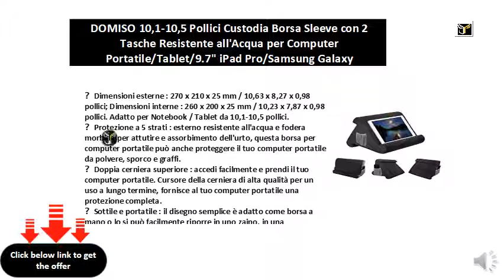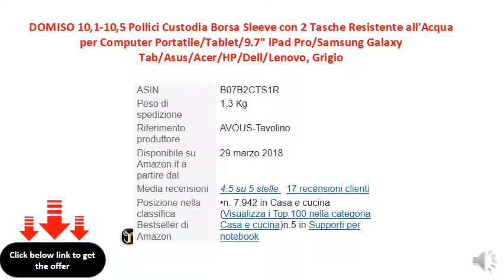DOMISO 10,1-10,5 Pollici Custodia Borsa Sleeve con 2 Tasche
★ Dimensioni esterne : 270 x 210 x 25 mm / 10,63 x 8,27 x 0,98 pollici; Dimensioni interne : 260 x 200 x 25 mm / 10,23 x 7,87 x 0,98 pollici. Adatto per Notebook / Tablet da 10,1-10,5 pollici.
★ Protezione a 5 strati : esterno resistente all'acqua e fodera morbida per attutire e assorbimento dell'urto, questa borsa per computer portatile può anche proteggere il tuo computer portatile da polvere, sporco e graffi.
★ Doppia cerniera superiore : accedi facilmente e prendi il tuo computer portatile. Cursore della cerniera di alta qualità per un uso a lungo termine, fornisce al tuo computer portatile una protezione completa.
★ Sottile e portatile : il disegno semplice è adatto come borsa a mano o lo si può facilmente riporre in uno zaino, in una ventiquattrore o in un'altra borsa preferita, ideale per l'uso quotidiano o il viaggio.
★ Tasca laterale extra : offre spazio di archiviazione aggiuntivo per i tuoi oggetti più piccoli come cellulare, cavo dati, caricabatterie o altri accessori per computer portatile.